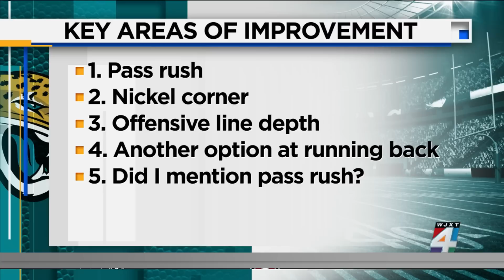Key decisions facing the Jaguars this offseason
As this season got underway, News4JAX sports anchor and reporter Cole Pepper spent a fair amount of time talking about Doug Pederson’s approach and how he coached compared to Urban Meyer. Some viewers questioned why so much time was being focused on Meyer. The fact is that the change was so dramatic, even before the results started to come, that you could tell that things were changing. More at News4JAX